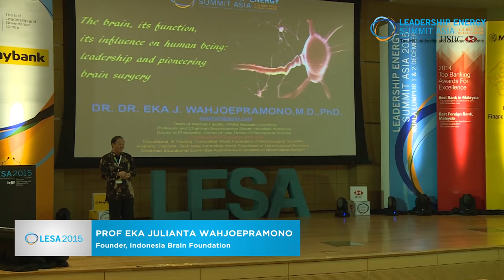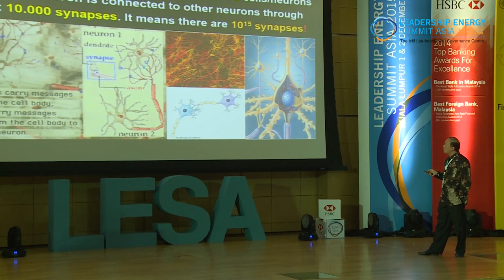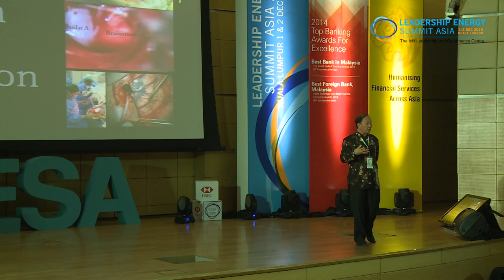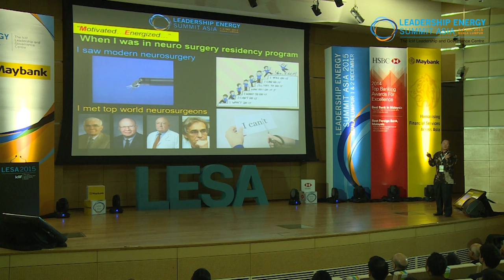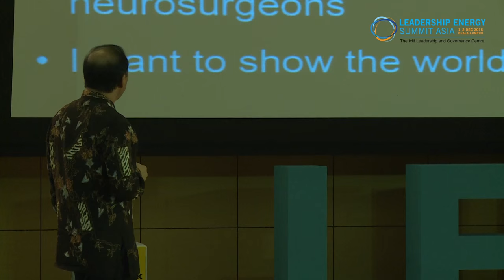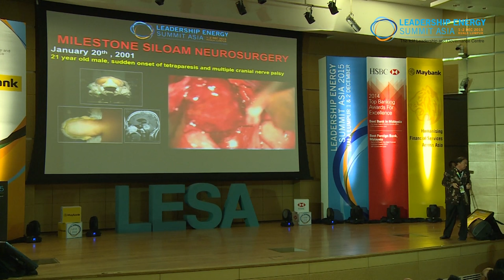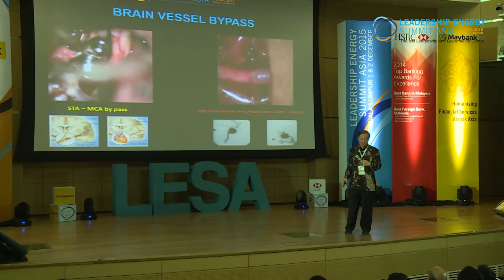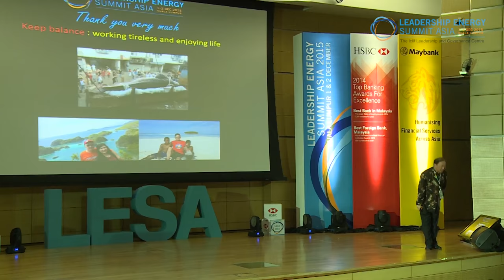Professor Eka J Wahjoepramono: The Human Brain, Its Function and Influence on Leadership